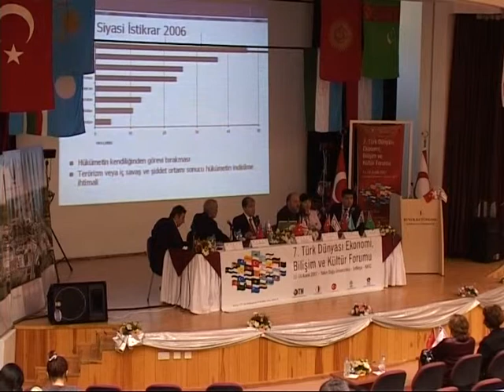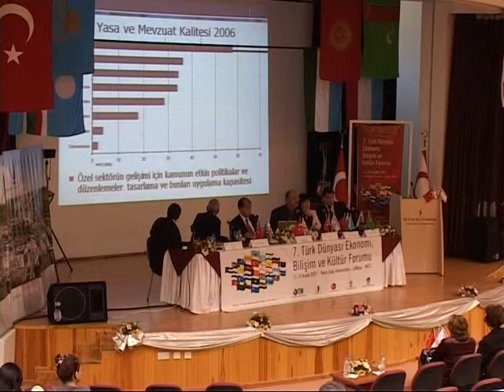YDÜ 7 Türk Dünyası Ekonomi Bilişim Ve Kültür Forumu Part19